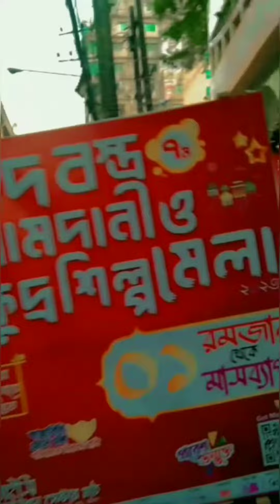ঈদের মেলা চলতেছে জিইসি কনভেনশন সেন্টারে vlog 16 vlogeverydayinaprilchallenge vlog fypシ゚